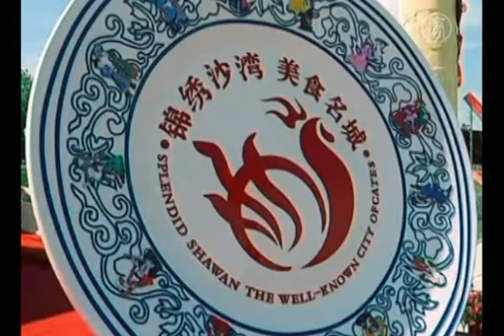برگزاری فستیوال بشقاب بزرگ غذا در شین‌جیانگ چین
شنبه‌ی گذشته علاقمندان به غذا از سراسر چین گرد هم آمدند تا با شرکت در فستیوال غذای شاوان در منطقه‌ی شین‌جیانگ در شمال غرب چین، طعم بهترین غذاهای محلی را بچشند.
این فستیوال خوراکی توجه توریست‌های زیادی را به خود جلب کرد.
[ چی چونگ‌چین، از پرسنل دفتر توریستی شین‌جیانگ ] :
"به خاطر داپانجی، بشقاب غذای مخصوص شین‌جیانگ، توریست‌های زیادی به شین‌جیانگ و شاوان آمدند که به صنعت توریست اینجا کمک زیادی کرده. به اینجا شادابی و حس جدیدی داده."
بازدیدکنندگان از پیر و جوان از چشیدن طعم غذاهای متنوع اینجا لذت بردند.
[ توریست ] :
"کلاً مزه‌ی خوبی دارد."
[ توریست ] :
"به نظرم طعمش خیلی خوب است و پشیمان نیستم. خیلی خوشحالم چون همه رستوران‌ها غذاهای مخصوص خودشان را دارند."
بشقاب "داپانجی" گوشت مرغ پخته شده با سیب‌زمینی و فلفل سبز اولین بار در دهه هشتاد به شاوان آورده شد. بعدها در چین مشهور شد. بیش از دویست رستوران در منطقه شاوان این غذا را می‌پزند.
در طول این فستیوال، توریست‌ها به ده رستوران برتر شاوان که داپانجی می‌پزند رأی دادند.
همچنین، در این فستیوال از چیزی که برگزار کنندگان گفتند بزرگ‌ترین بشقاب دنیا است پرده‌برداری شد. بشقابی که قطر آن حدود دو متر و نیم بود. تصویر سیزده زوج درحال رقص روی این بشقاب، گروه‌های قومی منطقه‌ي شاوان را نشان می‌دهد.